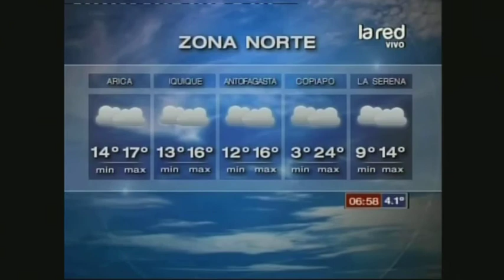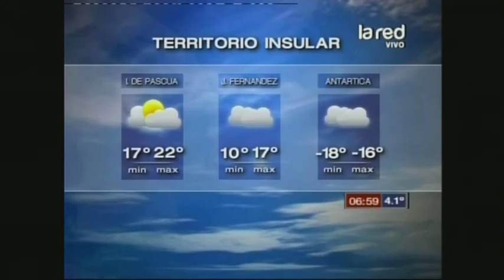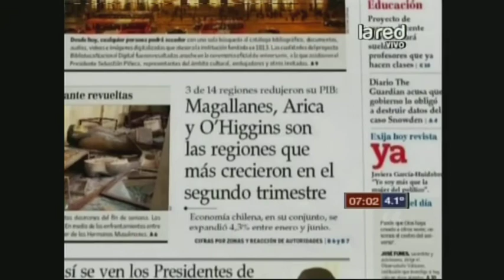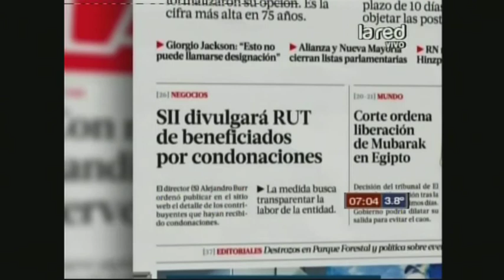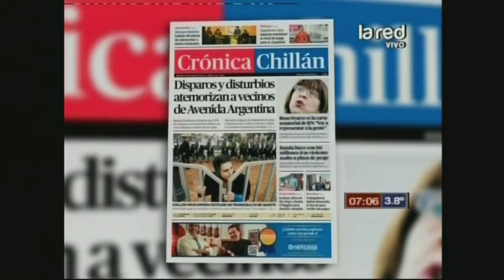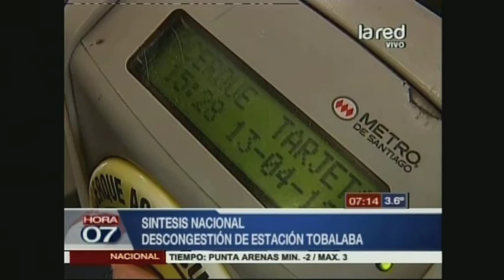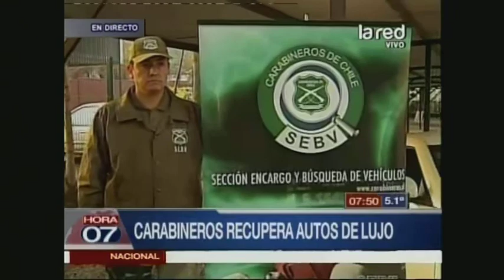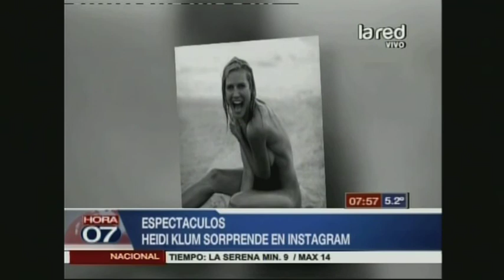Hora 07 Programa Completo martes 20 agosto 2013